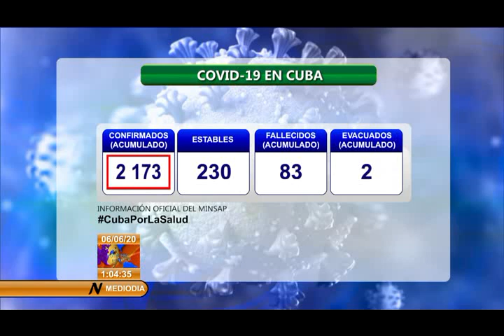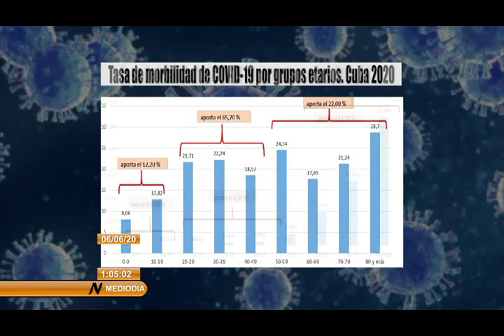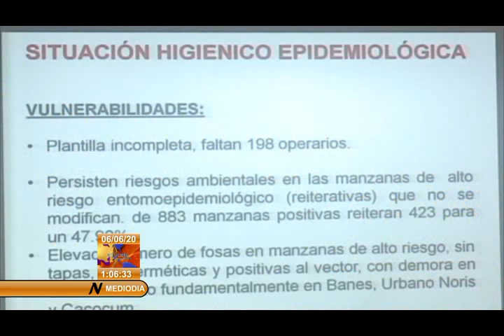Cuba reporta 40 nuevos casos positivos a la COVID 19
Cuba llega a una semana sin reportar fallecimientos por la COVID19, no obstante, se registró un incremento en el número de casos confirmados al cierre de ayer, 5 de junio, según trascendió en el parte del MINSAP sobre la situación epidemiológica del país.